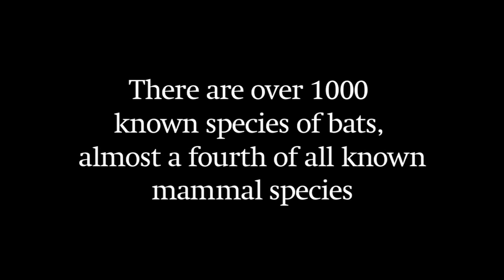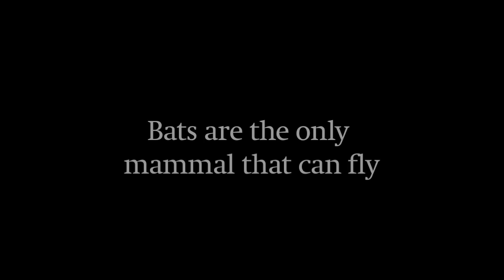Burton Lim: Batman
Get a behind the scenes tour at the Royal Ontario Museum with Burton Lim, mammalogy curator and bat-man extraordinaire.  Learn about the interesting research he's conducting in South America on the biodiversity of bats.  Produced by Elaisha Stokes